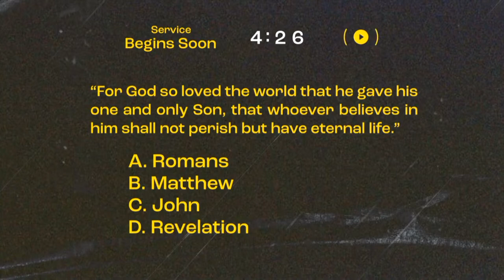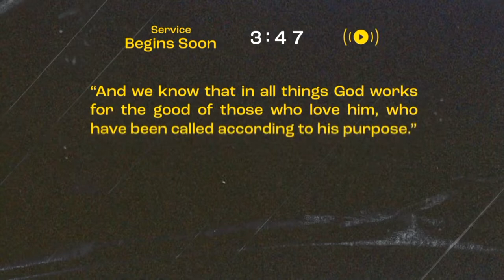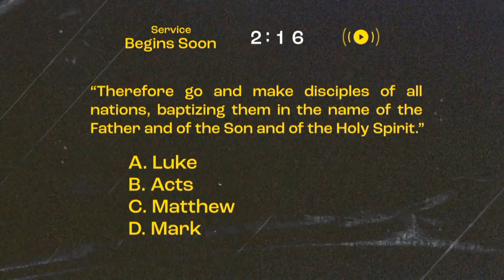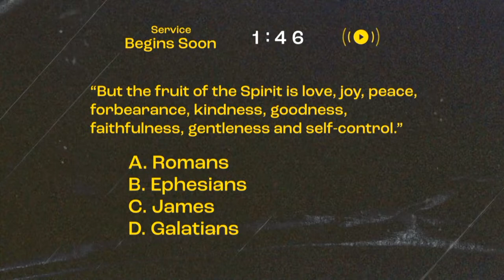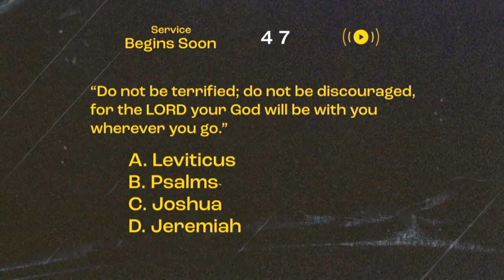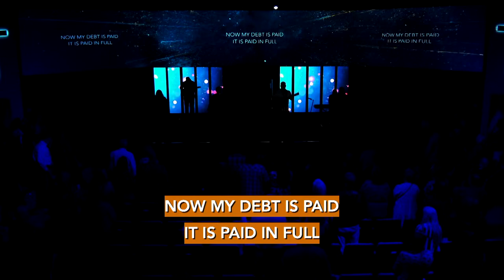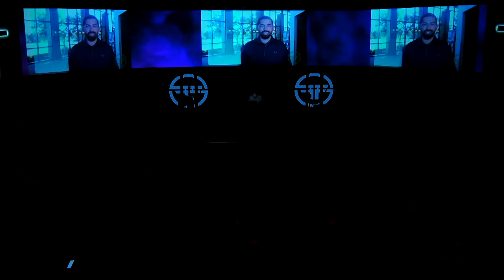ALL THINGS | 11:00 AM